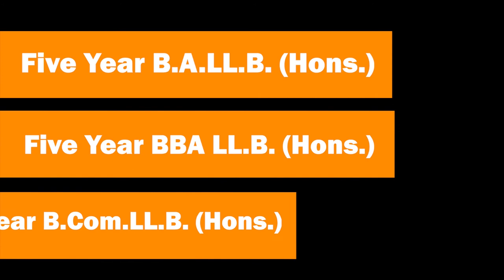Cleaning staff of NBSTC bus depot stage protest in support of various demands (Hindi)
Cleaning staff of NBSTC bus depot stage protest in support of various demands